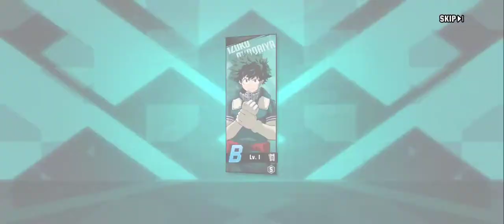Humarise event in the Library?! - MHA Strongest Hero